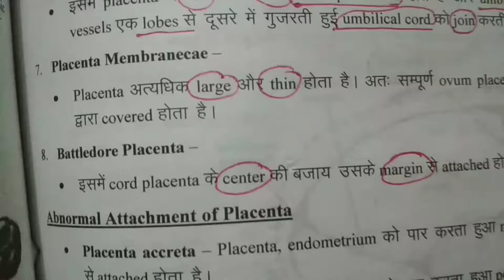Battledore placenta (margin)